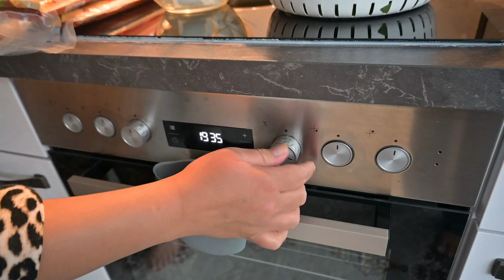این بارافطاری خانه خاله جانم دعوت شدم | و آموزش بورک تورکی 😍😋